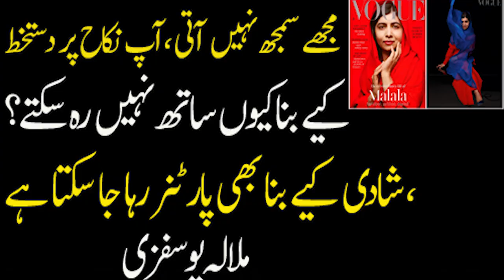Malala Yousafzai | Hamid Mir | Gulalai Ismail | Afghanistan peace and Western agenda?